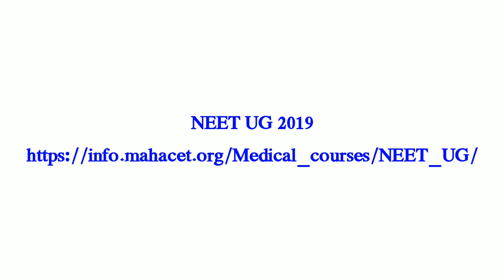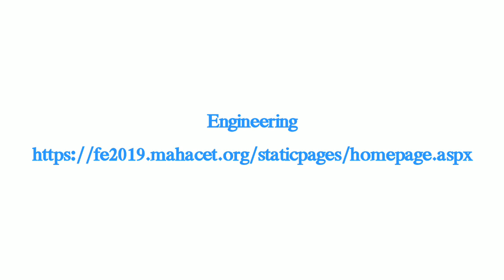MBBS BDS BE Btech BPharmacy Round Important Information 31 July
वैद्यकीय, अभियांत्रिकी, औषधनिर्माणशास्त्र